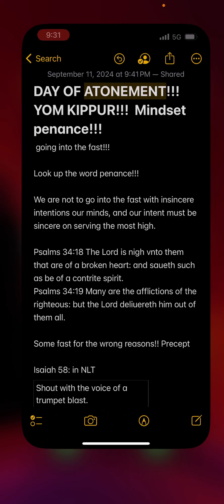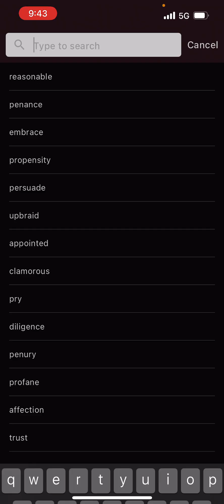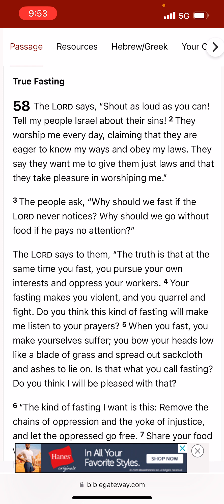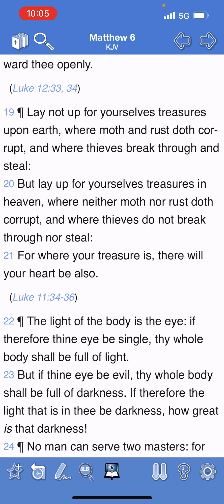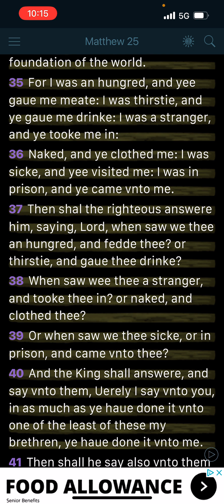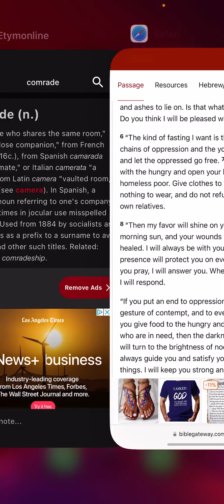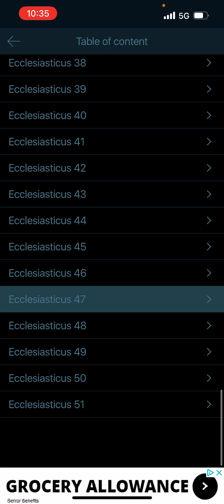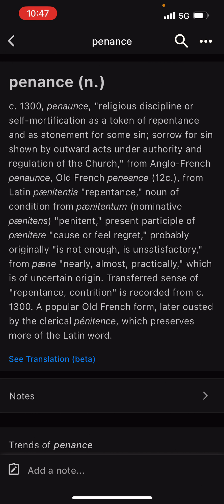Mindset of the Atonement, fasting, and being a brother!!!